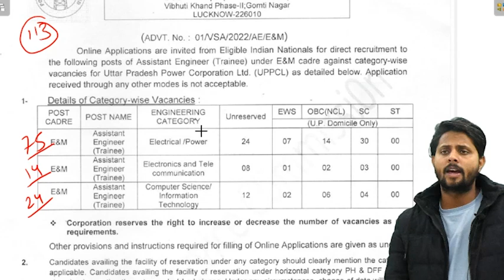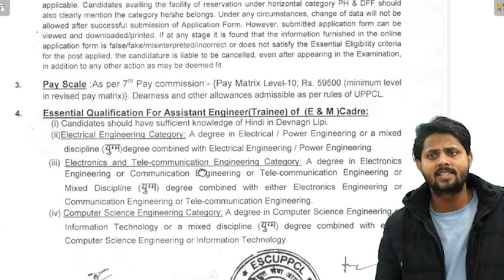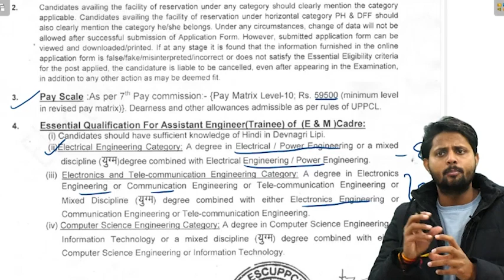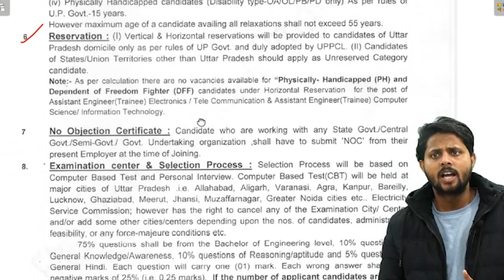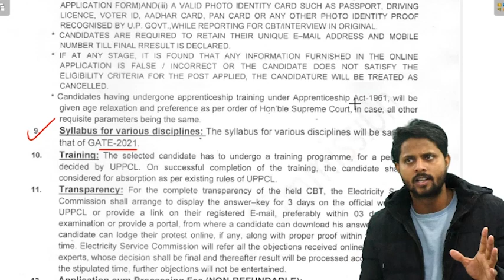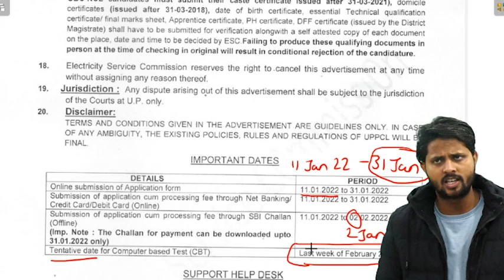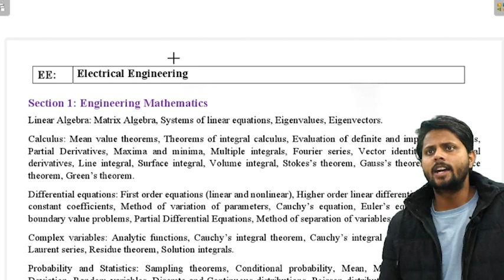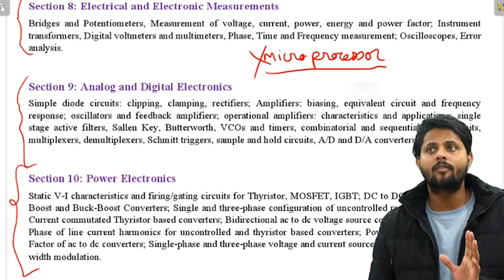UPPCL AE 2022 NOTIFICATION OUT FOR BTECH STUDENTS I EE , EC & CS I BY CHANDRA SIR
Uttar Pradesh Power Corporation Limited is the company responsible for electricity transmission and distribution within the Indian state of Uttar Pradesh. The incumbent chairman is Shri M. Devraj.

= [Genique JE AE OFFICIALLY GROUP ]

Helpline number:-
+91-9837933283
[10 am to 7pm]